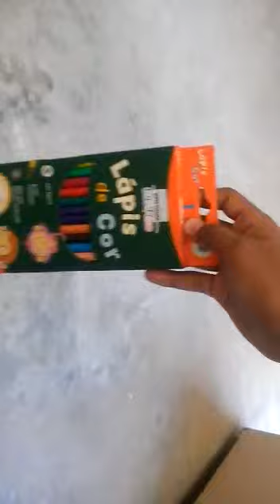Meus materiais escolar parte 1